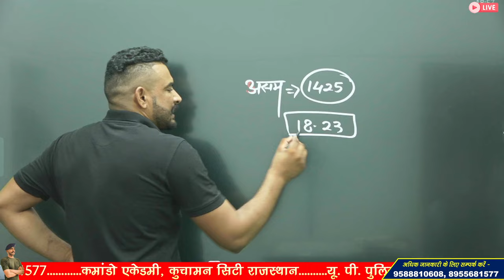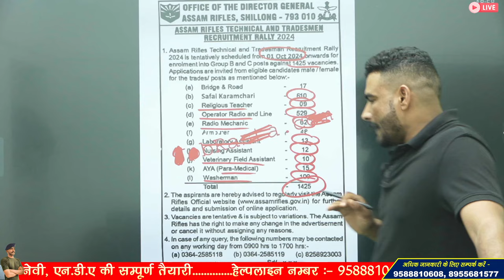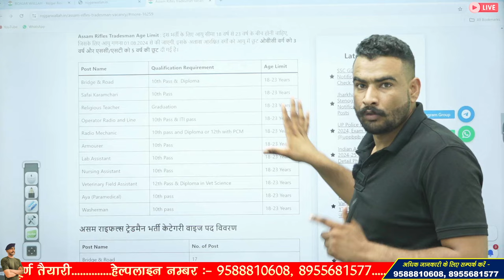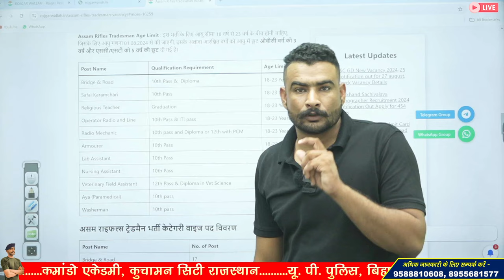Assam rifles tradesman new vacancy 2024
3 Month Batch (3 महीने का बैच)

Virat Choudhary
CRPF Commando